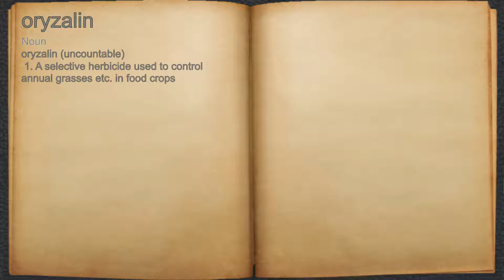What does oryzalin mean?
A spoken definition of oryzalin.

Intro Sound:
Typewriter - Tamskp